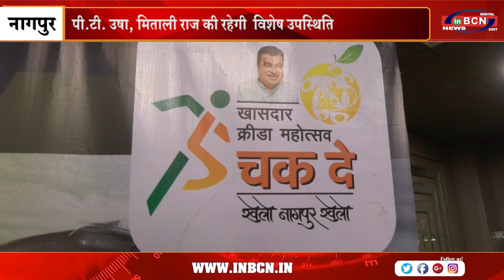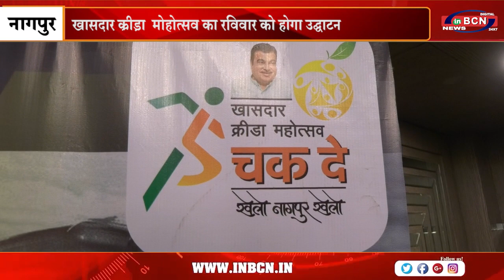खासदार क्रीड़ा मोहोत्सव का रविवार को होगा उद्घाटन |INBCN NEWS